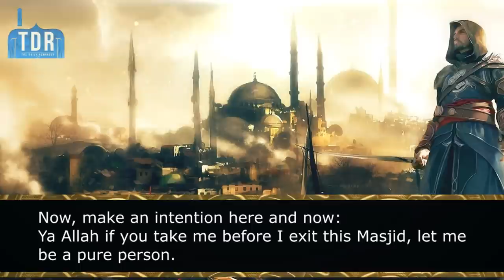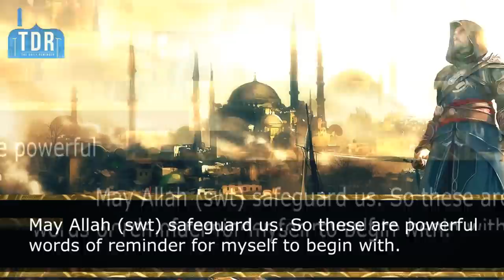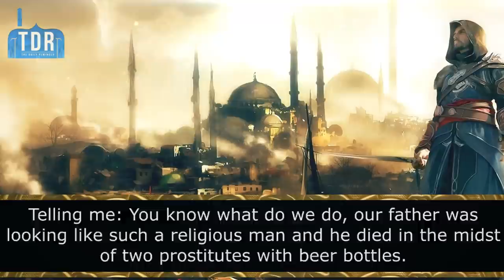Purify Your Heart...Now! ᴴᴰ ┇ Must Watch ┇ by Mufti Ismail Menk ┇ TDR Productions ┇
How to purify our Hearts

The prophet (salla Allahu alaihi wa sallam) tells us how to purify our hearts and indeed purification of the heart is one of the most important mission in Islam.

So many people focus on different things, some of them focus on making a lot of ibadah (forms of worship) which is by itself a good deed, others focus on making a lot of dhikr or paying money for charity, which is also a good deed, you may find people focusing on seeking knowledge and again this is one of the greatest task a Muslim does, but without any doubt one of the most important if not the most important is to clarify the heart and why is that?

Because the prophet told us salla Allahu alaihi wa sallam that Allah the Almighty does not look at your body and He does not look at your wealth, He doesn't look if you are black or white, if you are tall or short, if you are fat or slim, if you are old or young and He doesn't look as well if you are rich or poor and if you have a good business going on or not or if you are an employee with the small salary.

The prophet says salla Allahu alaihi wa sallam: Allah looks at your heart and your deeds and Allah mentions also in the Quran that no wealth, no offspring would benefit a person on the day of Judgment except those who come with pure hearts.

And Scholars said that the characteristic of such a heart is to be pure of envy and pure of hatred, pure of associating others with Allah and to be pure from desires as well.